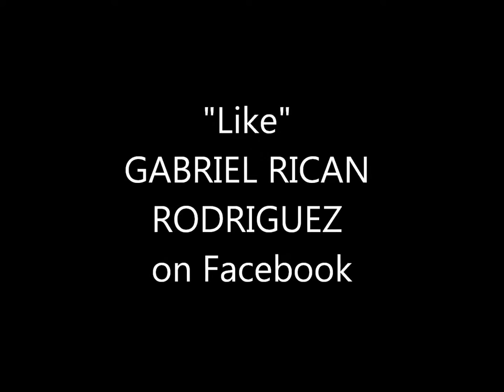Chicago Radio LATINO MIX 93.5/103.1 FM "Bachata Mix" - Gabriel Rican Rodriguez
Chicago Radio LATINO MIX 93.5 & 103.1 FM "Bachata Mix" - Gabriel Rican Rodriguez 11-15-14